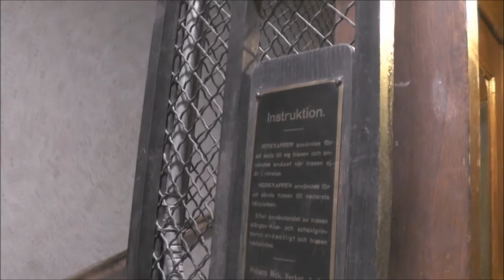Classic HVILAN Traction elevator @ Roslagsgatan 58, Stockholm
Manufacturer:
Installation year:
Current moderniser:
Latest modernisation year:
Serial Number:
Capacity: _Kg (_lbs.) - _ Persons
Floors: _ =

Location: Roslagsgatan 58, Stockholm (Vasastan) SWEDEN!